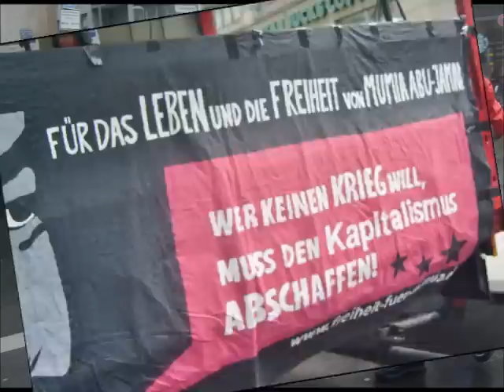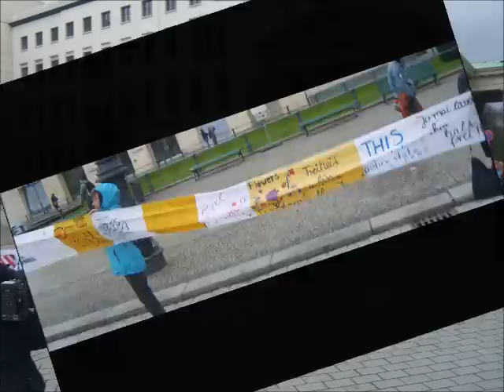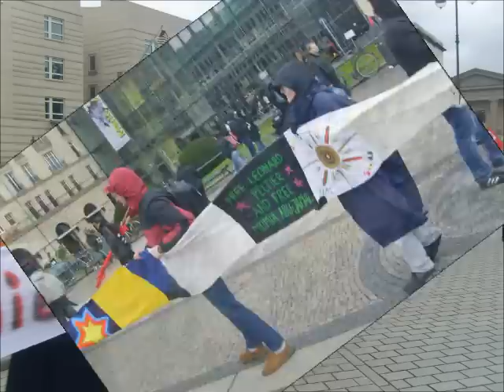Ostermarsch Berlin 2012 gemeinsam mit Free Mumia Berlin: Krieg darf kein Mittel der Politik sein!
Krieg darf kein Mittel der Politik sein!
Sonnabend, 7. April 2012
Auftakt am Potsdamer Platz
Abschluss Brandenburger Tor

Die Regierung setzt die Wehrpflicht aus, lässt die Zahl der Bundeswehrsoldaten schrumpfen, gibt an, auch im Verteidigungshaushalt sparen zu wollen, kündigt den Abzug aus Afghanistan an und sie beteiligte sich nicht aktiv am Libyenkrieg. Warum dann noch Ostern für Frieden und Abrüstung auf die Straße gehen?

Die Wehrpflicht wurde ausgesetzt, um mehr Kapazitäten für Auslandseinsätze zur Verfügung zu haben. Bis zu 20.000 Ausbilder können nun anders eingesetzt werden, denn Sinn der Bundeswehrreform ist es, statt gleichzeitig 7.000 künftig mindestens 11.000 Bundeswehrsoldaten dauerhaft im Ausland einsetzen u können. Gelder für nicht mehr benötigte Kasernen können für neue Hightech-Waffen verwendet werden. Die Regierung will die Bundeswehr zu einem schlagkräftigen und weltweit flexibel einsetzbaren Instrument der Außenpolitik machen. Infanteriekräfte für den Häuser- und Stadtkampf werden ebenso verstärkt wie die Luftwaffe und die Marine mit Marschflugkörpern. Ihr Einsatz erfolgt im wirtschaftlichen Interesse. Denn in den Verteidigungspolitischen Richtlinien heißt es: "Zu den deutschen Sicherheitsinteressen gehört, [...] einen freien und ungehinderten Welthandel sowie den freien Zugang zur Hohen See und zu natürlichen Ressourcen zu ermöglichen."
Die Umrüstung der Bundeswehr in eine weltweit interventionsfähige Armee stoppen!

Entgegen der Ankündigung, bis 2015 den Betrag von 8,3 Milliarden Euro für den Militärapparat einsparen zu wollen, sollen bis dahin sogar noch 300 Millionen mehr ausgegeben werden. 2012 wachsen die deutschen Militärausgaben um mehr als fünf Prozent gegenüber 2011.

Keinen Cent für Rüstung!

Die Bundeswehr versucht Nachwuchs mit offensiven Werbekampagnen insbesondere in Schulen, Hochschulen, Arbeitsagenturen und auf Volksfesten zu rekrutieren. Dies trägt zu einer fortschreitenden Militarisierung der Gesellschaft bei.

Bundeswehr raus aus Schulen und Hochschulen!
Weg von Jobbörsen und Jahrmärkten!
Keine öffentlichen Gelöbnisse und Zapfenstreiche!

Der Abzug aus Afghanistan ist nur Gerede. Der Krieg wird sogar verstärkt fortgesetzt. Denn die Ankündigung, bis Ende Januar 2013 real 600 Bundeswehrsoldaten vom Hindukusch abziehen zu wollen, ist "an die Lage vor Ort" geknüpft. Um die Lage aber zugunsten der NATO zu verändern, will die Bundeswehr Kampfhubschrauber schicken. Obwohl es für Afghanistan keine militärische Lösung gibt, geht das Töten weiter.

Truppen sofort und bedingungslos aus Afghanistan abziehen!

Die kriegerische Außenpolitik der Bundesrepublik - vom völkerrechtswidrigen Angriff auf Jugoslawien über logistische Unterstützung der Kriege gegen Irak und Libyen - wird fortgesetzt durch die Sanktionspolitik gegen Syrien und Iran. Wirtschaftliche Isolierung, militärische Drohungen und die Aufrüstung der arabischen Gegner dieser Regierungen soll zum "Regime Change" führen.

Das westliche Vorgehen gegenüber den Regierungen in Damaskus und Teheran erinnert stark an das Vorgehen gegenüber dem Irak, das nach strangulierenden Sanktionen zu einem völkerrechtswidrigen Angriffskrieg mit Hunderttausenden von Toten führte. Die Gestaltung der politischen und gesellschaftlichen Ordnung eines Landes ist ausschließlich Angelegenheit seiner Bevölkerung. Sich mit ihr zu solidarisieren heißt vor allem, die Gewaltspirale zu beenden und sich jeglicher Intervention von außen zu widersetzen.
Verhandlungen statt Sanktionen! Hände weg von Damaskus und Teheran! Für einen atomwaffenfreien Nahen und Mittleren Osten!

Die aggressive Außenpolitik der Bundesrepublik zeigt sich auch in der verstärkten Lieferung von Kriegswaffen in Spannungsgebiete, wie nach Indien und Pakistan und nach Süd-Korea. Die Bundesregierung heizt den Kon?ikt um den Iran weiter an. Entgegen den deutschen Ausfuhrbestimmungen werden atomwaffenfähige U-Boote an Israel sowie Kampfpanzer und eine Waffenfabrik an das repressive Saudi-Arabien geliefert. Beim Rüstungsexport belegt Deutschland Platz drei in der Welt und den ersten Platz in der EU. Aufrüstung führt nicht zu Stabilität, sondern erhöht die Kriegsgefahr und die Profite der Rüstungsfirmen. 78 Prozent der deutschen Bevölkerung sind für ein grundsätzliches Verbot des Rüstungsexports.

Waffenexport stoppen!
Konversionsfonds einrichten, um die Waffenproduktion auf zivile Produkte umzustellen!